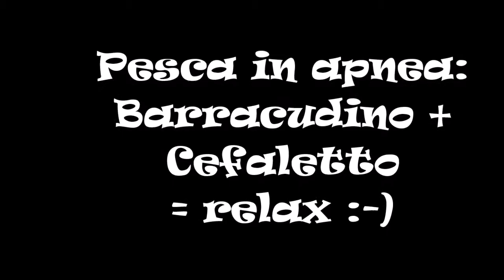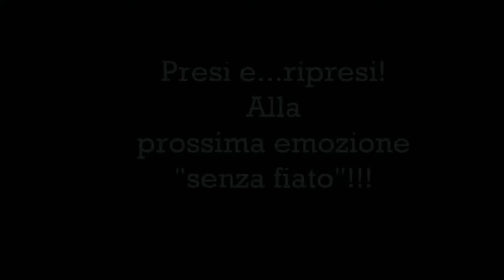Pesca in apnea : Barracudino + Cefaletto = relax